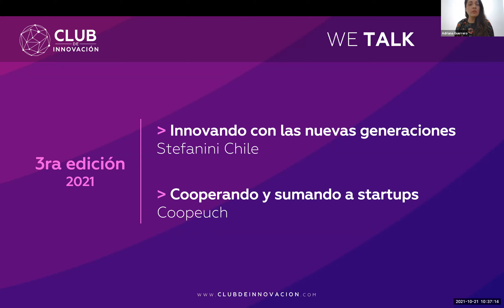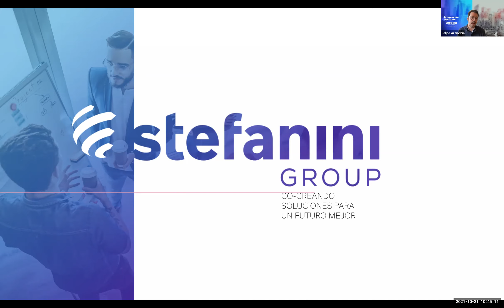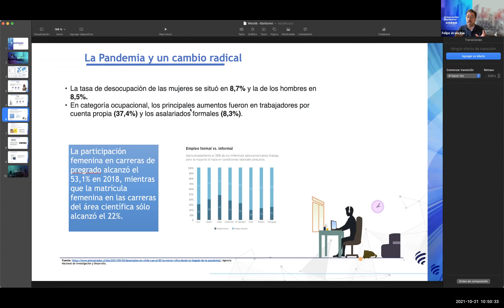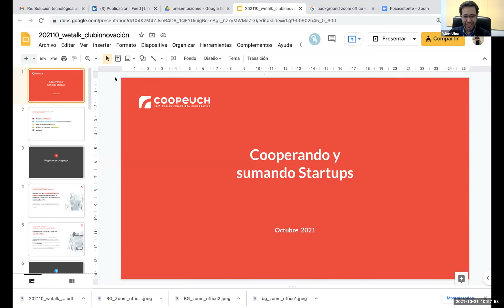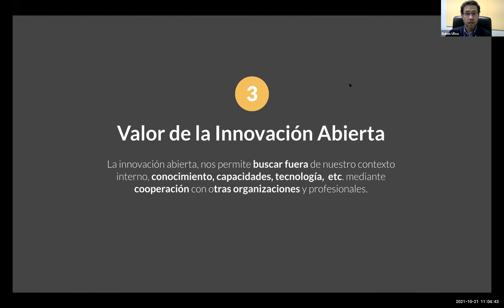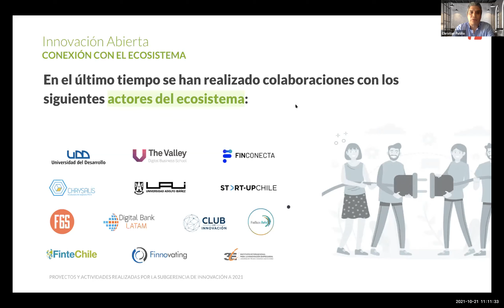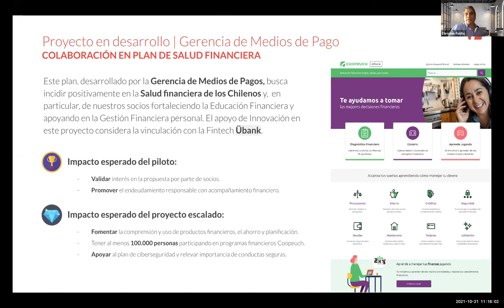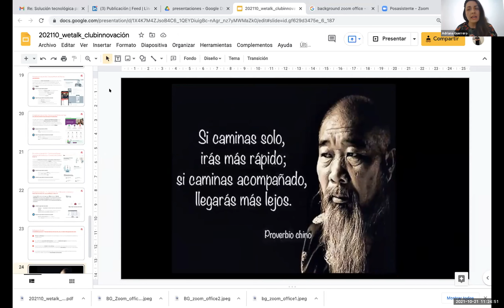WE TALK | Innovando con las nuevas generaciones / Cooperando y sumando a startups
Club de Innovación les invita a ver el tercer We Talk virtual del año 2021.

Nuestros invitados de la jornada:
- Felipe Arancibia de Stefanini Chile.
- Rubén Ulloa y Christian Patiño de Coopeuch.